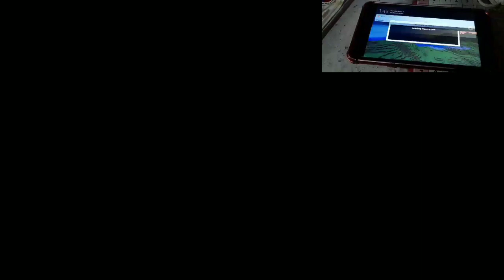How To Join a Server in MCPE!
I want to choose Hive because my favorite server I had.